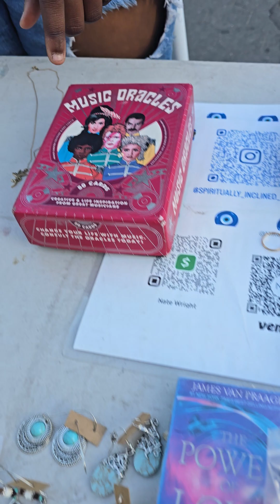Washington Square park NYC 1- 4 ..71024(2)